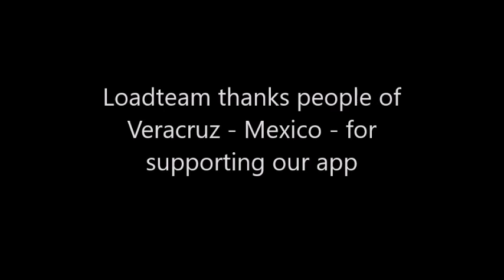LoadTeam cities video 107 - VeraCruz - Mexico